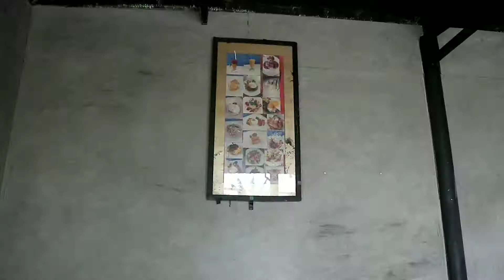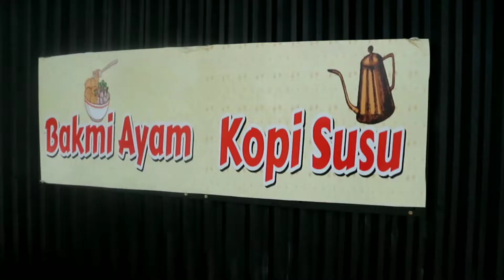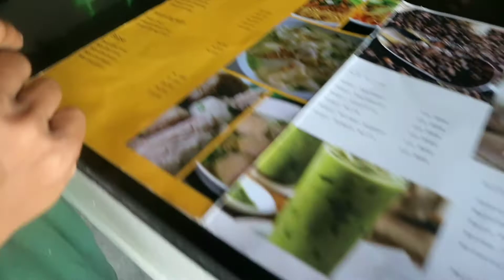mie ayam milenial bali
📍jln gatot subroto barat sebelah bank mandiri samping jembatan.